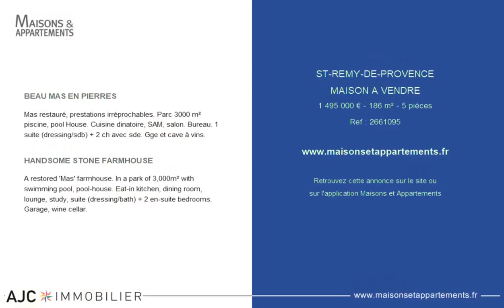SAINT-RÉMY-DE-PROVENCE - MAISON A VENDRE - 1 495 000 € - 186 m² - 5 pièce(s)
Référence : 2661095

BEAU MAS EN PIERRES

Mas restauré, prestations irréprochables. Parc 3000 m² piscine, pool House. Cuisine dinatoire, SAM, salon. Bureau. 1 suite (dressing/sdb) + 2 ch avec sde. Gge & cave à vins.

HANDSOME STONE FARMHOUSE

A restored 'Mas' farmhouse. In a park of 3,000m² with swimming pool, pool-house. Eat-in kitchen, dining room, lounge, study, suite (dressing/bath) + 2 en-suite bedrooms. Garage, wine cellar.

Cette annonce vous est proposée par l'agence AJC IMMOBILIER - Saint Rémy de Provence

|2352410|